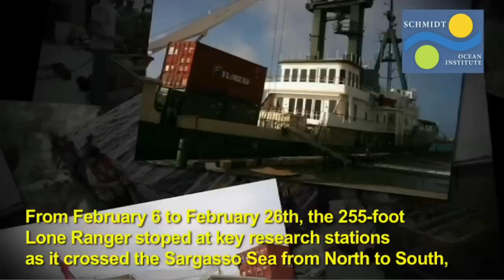Lone Ranger February 2011 Sargasso Sea Expedition slideshow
Compiled by James Wu for Schmidt Ocean Institute